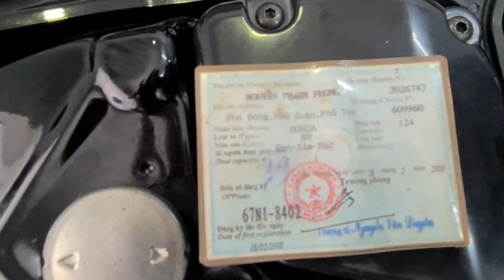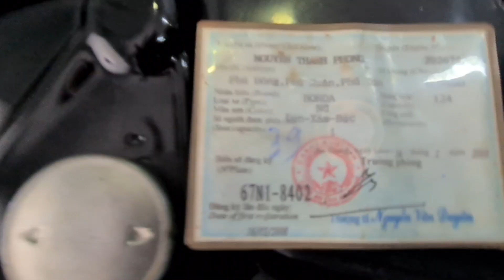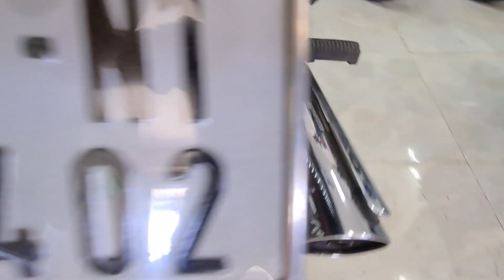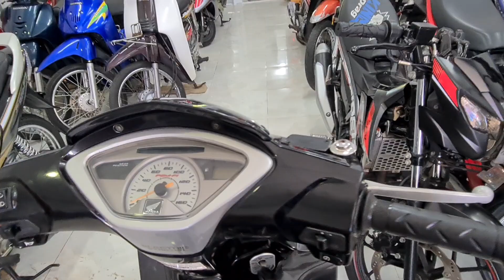(ĐÃ BÁN) HONDA FUTURE NEO Fi 2008.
ĐC: Ngã 3 Tám Ngàn, Thuận Tiến, Bình Sơn, Hòn Đất, KG. Đt 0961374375 Trường 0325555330 Sang, Cam on!